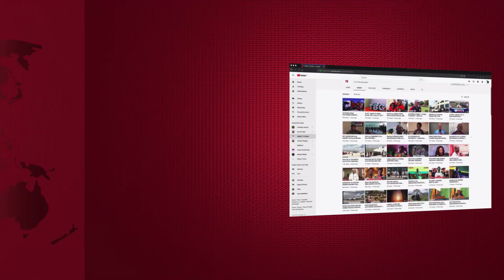KING KIBA, JOSE CHAMELEONE na NYANSHISKI HAPATOSHI OKTOBA FEST NDANI ya COCO BEACH KESHO...